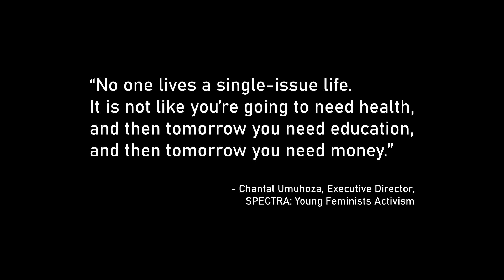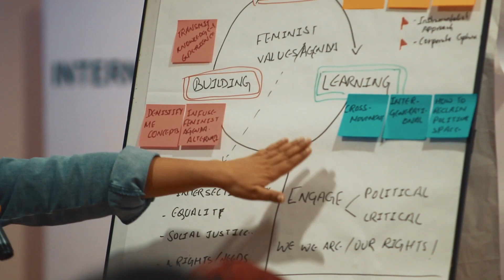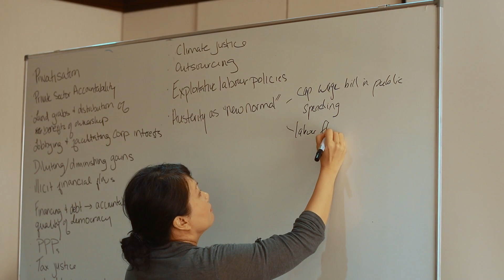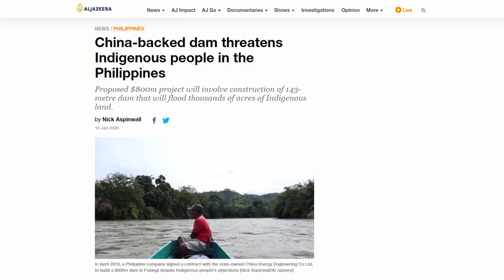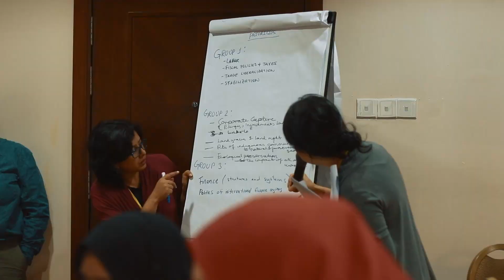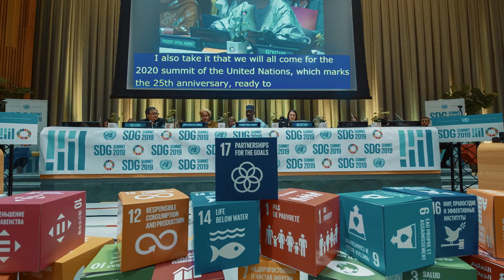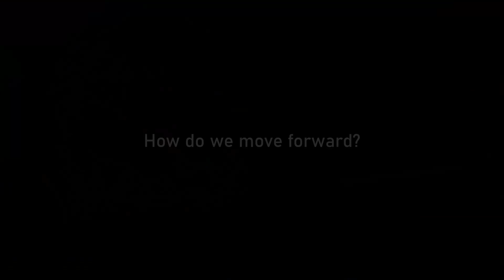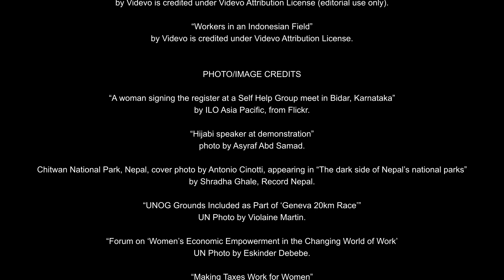Breaking Silos, Building Movements: Connecting Gender Equality and Macroeconomics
How do global economic and development structures impact the daily lives of women? Experts Barbara Adams (Global Policy Forum), Emma Bürgisser (Bretton Woods Project), Eleanor Dictaan-Bang-oa (Tebtebba), Azra Talat Sayeed (Roots for Equity) and Chantal Umuhoza (SPECTRA: Young Feminists Activism) explain macroeconomic policies and their relevance to the struggle for gender equality, particularly in the Global South.

With thanks to our translators: Hadeel Omara (Arabic), Mireille Dedios (French), Fernando Gabriel Fiorillo (Portuguese) and Natalie Russo (Spanish).

كسر الصوامع، بناء الحراك: ربط المساواة بين الجنسين بالإقتصاد الكلي

كيف يؤثر الإقتصاد العالمي و الهياكل التنموية في الحياة اليومية للنساء؟ تشرح الخبيرات باربرا أدامز (منتدى السياسات العالمي) و ايما بورجيسر (مشروع بريتون وودز)، إليانور ديكتان-بانج-وا (تبيتيبا) و ازرا طلعت سيد (مشروع روتس فور ايكواليتي) و شانتال اوموهوزا (سبيكترا: نضال الشابات النسويات) سياسات الإقتصاد الكلي و علاقتها بالكفاح من أجل المساواة بين الجنسين في الجنوب العالمي.
 شكر خاص للمترجمين/ات: هديل عماره (العربية) و فيرناندو جابرييل فيوريلو (البرتغالية) و ناتالي روسو (الأسبانية).

Briser les Silos, Construir les Mouvements

Comment les structures économiques et de développement mondiales ont-elles un impact sur la vie quotidienne des femmes? Les experts Barbara Adams (Global Policy Forum), Emma Bürgisser (Bretton Woods Project), Eleanor Dictaan-Bang-oa (Tebtebba), Azra Talat Sayeed (Roots for Equity) et Chantal Umuhoza (SPECTRA: Young Feminists Activism) expliquent les politiques macroéconomiques et leurs pertinence par rapport à la lutte pour l'égalité des sexes, en particulier dans le Sud.

Nous remercions nos traducteurs: Hadeel Omara (arabe), Mireille Dedios (français), Fernando Gabriel Fiorillo (portuguais) et Natalie Russo (espagnol).

Desmontando Silos, Construindo Movimentos: Conectando Igualdade de Gênero e Macroeconomia

Como a economia global e as estruturas de desenvolvimento afetam o cotidiano das mulheres? As especialistas Barbara Adams (Global Policy Forum), Emma Bürgisser (Bretton Woods Project), Eleanor Dictaan-Bang-oa (Tebtebba), Azra Talat Saveed (Roots for Equity) e Chantal Umuhoza (SPECTRA: Young Feminists Activism) explicam as políticas macroeconômicas e a sua relevância na luta pela igualdade de gênero, especialmente no Sul Global.

Agracecendo especialmente aos nossos tradutores: Hadeel Omara (árabe), Mireille Dedios (francês), Fernando Gabriel Fiorillo (português) e Natalie Russo (espanhol).

Rompiendo Silos, Construyendo Movimientos: Conectando Igualdad de Género y Macroeconomía

¿Cómo la economía global y las estructuras de desarrollo impactan la vida diaria de las mujeres? Las expertas Barbara Adams (Global Policy Forum), Emma Bürgisser (Bretton Woods Project), Eleanor Dictaan-Bang-oa (Tebtebba), Azra Talat Saveed (Roots for Equity) y Chantal Umuhoza (SPECTRA: Young Feminists Activism) explican las políticas macroeconómicas y su relevancia en la lucha por la lucha por la igualdad de género, especialmente en el Sur Global.

Damos las gracias especialmente a nuestros traductores: Hadeel Omara (árabe), Mireille Dedios (francés), Fernando Gabriel Fiorillo (portugués) y Natalie Russo (español).